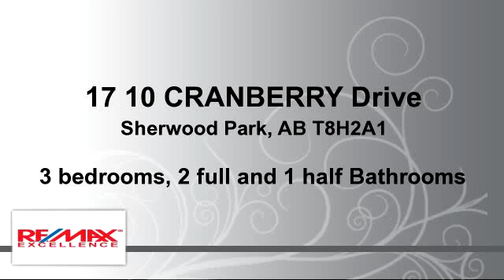Residential for sale - 17 10 CRANBERRY Drive, Sherwood Park, AB T8H2A1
This end unit townhouse condo is the right choice for a no maintenance lifestyle. Bright white kitchen with an abundance of cabinetry and walk-in pantry with laundry hook-up. Spacious living room with gas fireplace and exterior door/view of deck onto green space- a large private space (with fire pit) for your family and company to enjoy. Master bedroom is large enough to include an owner's retreat sitting area and walk-in closet. Professionally developed basement: spacious rumpus room and office/hobby room with storage closet. The big utility room accommodates an additional laundry service, another fridge and a freezer. This home is pet free. 2 designated parking stalls directly out front of the unit. Conveniently located by schools, hospital, bus transportation, restaurants, shopping and recreational facilities. Just minutes to North Edmonton.

Bedrooms: 3
Bathrooms: 2 full and 1 half Bathrooms
Square Feet: 115
Price: $284,900

For more information about this property, please contact Wade W. Klimchuk at or . You can also text 3471953 to 67299.

03/30/2016 06:36:01 am

Last modified: